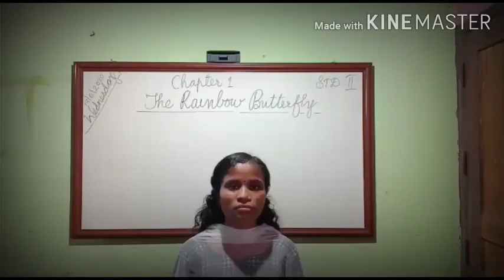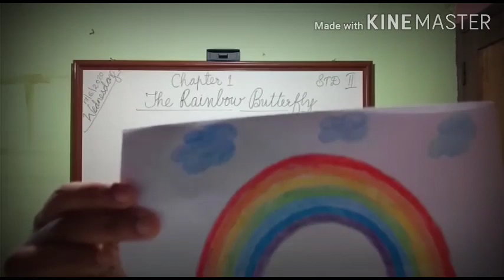AL FALAH 2nd ENGLISH , 17/06/2020